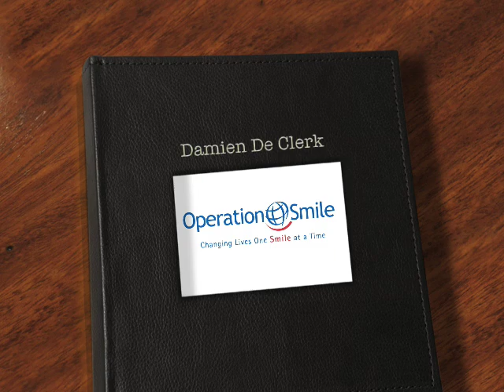Program Coordinator Damien De Clerck is Among CNN's 'Young People Who Rock'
CNN Anchor Nicole Lapin recently named Damien De Clerck among CNN's "Young People Who Rock," a segment on people under 30 doing extraordinary work. De Clerck, 25, was recognized for his work as a Program Coordinator, planning and leading medical missions in Africa with Operation Smile.

Damien's parents, Yves and Dominique De Clerck, are longtime supporters and medical volunteers for Operation Smile. Collectively, the De Clerck family has served on over 40 medical missions, providing free cleft lip and cleft palate surgery for children around the world suffering from facial deformities.